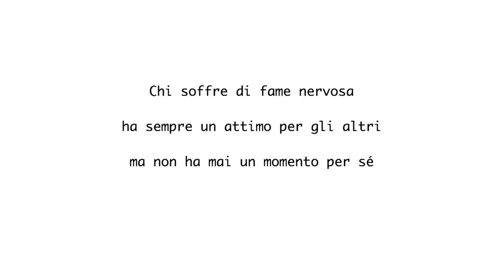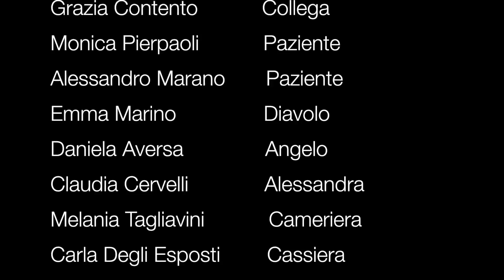CI VUOLE UN ATTIMO - Fame nervosa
"CI VUOLE UN ATTIMO": un cortometraggio sulla FAME NERVOSA prodotto e scritto da Fabio Meloni, produzione esecutiva di Daniela Aversa, diretto da Emma Marino. Protagonista: Cristiana Giannachi.